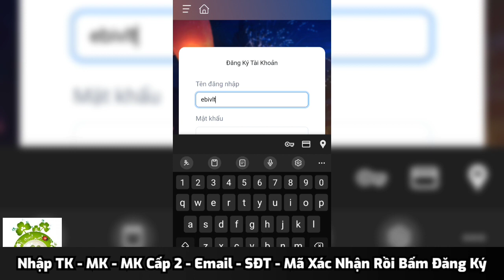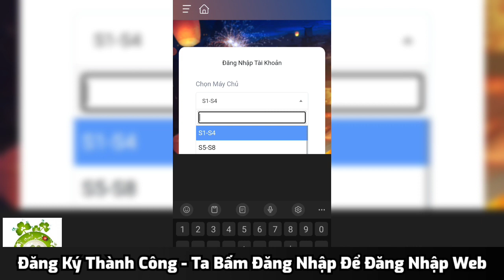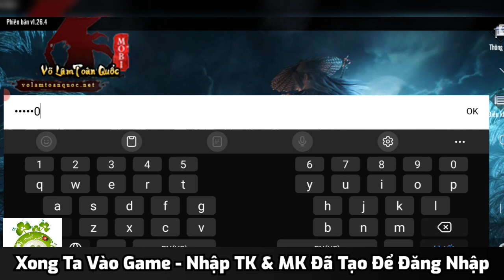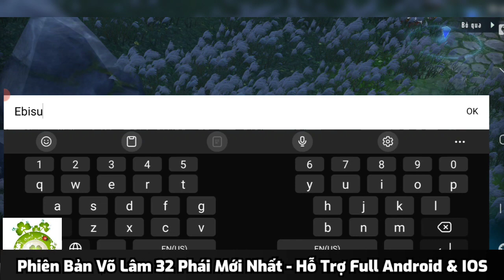Võ Lâm Toàn Quốc Việt Hóa Open S17 Hôm Nay |Android & IOS| Free KH18 + 20.000.000Xu Web & Train KNB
🔥 Máy Chủ Mới S17: Thất Tuyệt - 20h Thứ 7 Ngày 10/6
🏘 Cộng Đồng: Cộng Đồng Võ Lâm Toàn Quốc Mobile
✔️ Train Off 24/24
✔️ Phiên Bản 32 Phái
✔️ Сân Bằnɡ Môn Рһá𝗂
✔️ Tặng Xu Hàng Tuần
✔️ Săn Boss Hàng Ngày
✔️ Tặng Mốc Nạp Hàng Tuần
✔️ Full Ngoại Trang Mới Nhất
✔️ Event và Hoạt Động Mới Lạ Liên Tục
✔️ Tặng Tân Thủ LV 69, KH 18 Và Full Trang Bị
✔️ Phiên Bản 32 Phái Chuẩn Không Lỗi, IOS Free Ổn Định.
🔴 THÔNG BÁO
1.💗 EVENT CHIA SẺ THỨ 6 HÀNG TUẦN
💝 Phần Thưởng: Mốc nạp 100K
🔹 Bước 1️⃣: L,i.ke + C.h.i,a S.ẻ bài viết này Côn.g Kha.i trên Cá Nhân
🔹 Bước 2️⃣: Chụp Ảnh Đã C.h.i,a S.ẻ bài viết này C,ông K.hai trên Cá Nhân
🔹 Bước 3️⃣: Gửi ảnh + Tài Khoản Đăng Nhập + Sever về Fanpage để nhận thưởng

2.💗 EVENT DANH TƯỚNG HÔM NAY
👉 S1 đến S14: BOSS Hạng Vũ
👉 S15: Lý Quảng
👉 S16: BOSS Ngu Cơ
⏱ Thời Gian: 22h
👉 Phần Thưởng:
🎁 Bang G.i.ế.t BOSS Nhận gói Mốc Nạp 50K x1 / Mỗi thành viên
⚠️LƯU Ý: Kết quả tính theo Bảng Kết Quả trong game
👉 Toàn Sever sẽ có code chung lúc 23h

3. 💗 Bảo trì từ 11h20 đến 11h40 ngày 10/6 để cập nhật đua top các sever